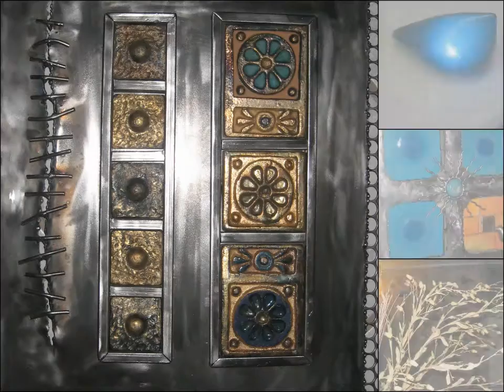Ceramic Art Studio 2 ( M. Heidari)